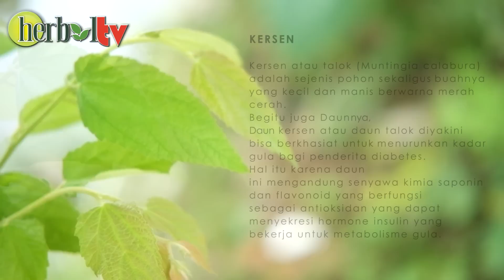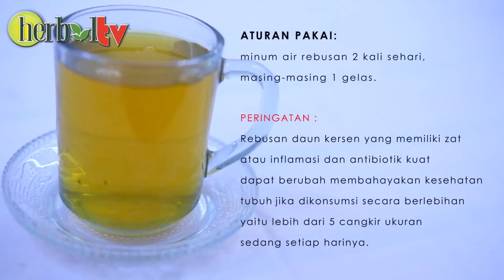Resep Ampuh Daun Kersen Untuk Menyembuhkan Diabetes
Cara mengolah daun kersen untuk diabetes. Dalam berbagai penelitian seperti yang telah disebutkan di Jurnal DIMAS Vol.15 No.1 bahwa daun kersen dapat digunakan sebagai obat diabetes. Namun, dalam mengkonsumsinya harus dibatasi karena Rebusan daun kersen yang memiliki zat anti inflamasi dan antibiotik kuat dapat berubah membahayakan kesehatan tubuh
jika dikonsumsi secara berlebihan yaitu lebih dari 5 cangkir ukuran sedang setiap harinya.